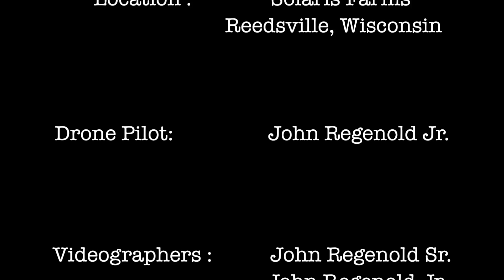Drone Tour of Solaris Farms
This is an aerial tour of Solaris Farms in Wisconsin.